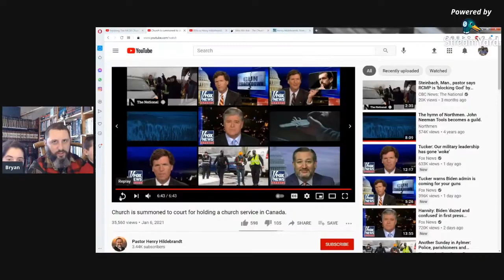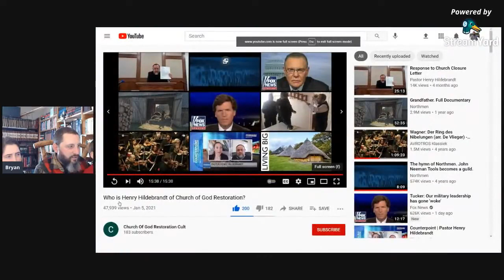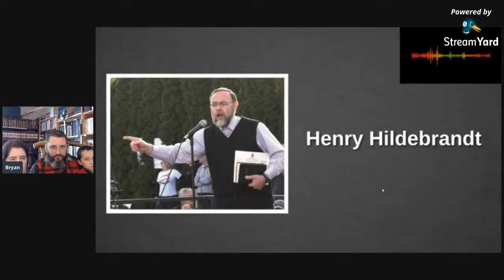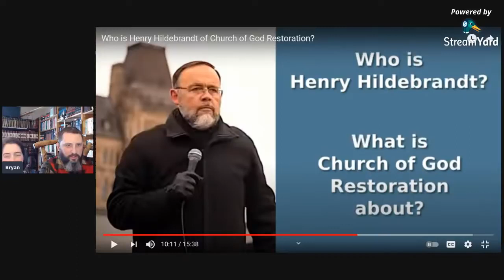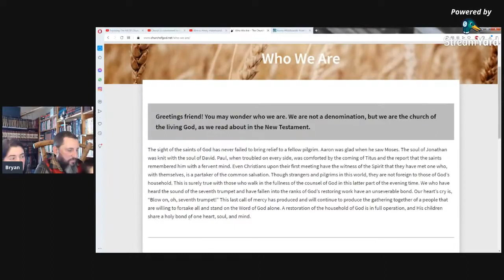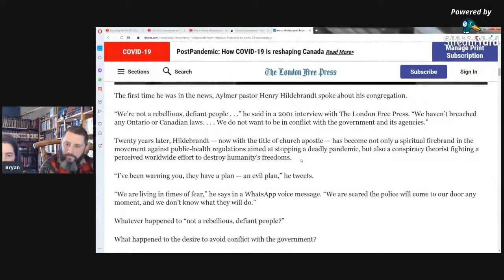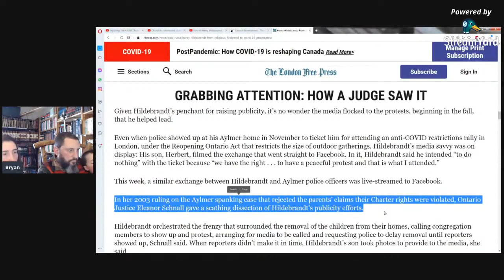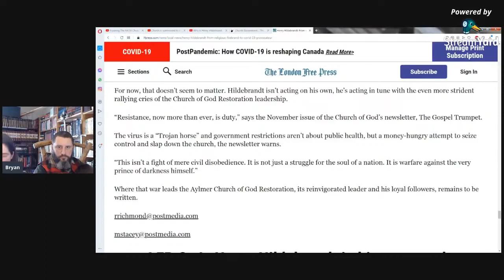Exposing The FALSE Church Of God Restoration CULT - Bryan Denlinger